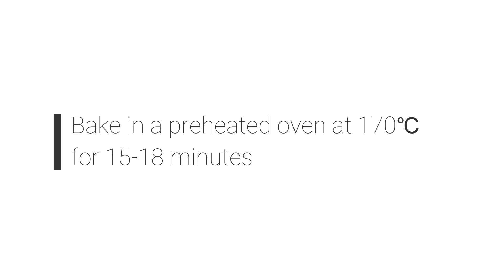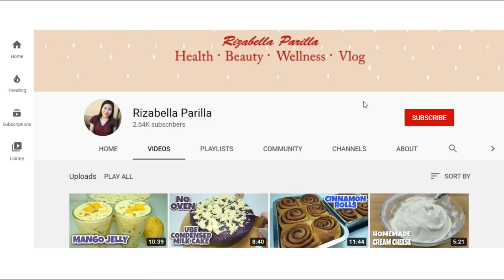Oatmeal Pandesal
INGREDIENTS:
• 1 cup evap milk (200ml)
• 1 medium egg
• 82g granulated sugar
• 56g softened, unsalted butter
• 2 tsp instant dry yeast
• 3¼ cups All purpose flour (406g)
• 1 tsp salt
• 1 cup oats